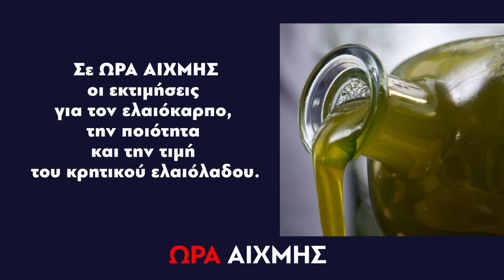ΩΡΑ ΑΙΧΜΗΣ | Δευτέρα 4 Νοέμβριου 21:45 - trailer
Η ανομβρία ''γονατίζει'' την ελαιοκομική περίοδο. Σε ΩΡΑ ΑΙΧΜΗΣ οι εκτιμήσεις για τον ελαιόκαρπο, την ποιότητα και την τιμή του κρητικού ελαιόλαδου. Σε ποιες περιοχές οι ελαιώνες βρίσκονται στο κόκκινο και τι λένε οι ειδικοί για την φετινή περίοδο συγκομιδής τους ελαιόκαρπου.
Σε απευθείας σύνδεση παρακολουθούμε την διαδικασία παραγωγής της τσικουδιάς βάζοντας στο μικροσκόπιο τα ανοικτά ζητήματα των καζανάριδων αλλά και των κτηνοτρόφων μετά και τις τελευταίες εξελίξεις με ευλογιά. Ρεπορτάζ και καλεσμένοι σε μια δημοσιογραφική έρευνα για τον πρωτογενή τομέα.
Δευτέρα 21:45 ΩΡΑ ΑΙΧΜΗΣ στην ΚΡΗΤΗ TV με τον Μάνο Δασκαλάκη.